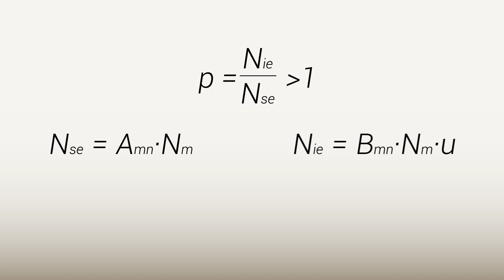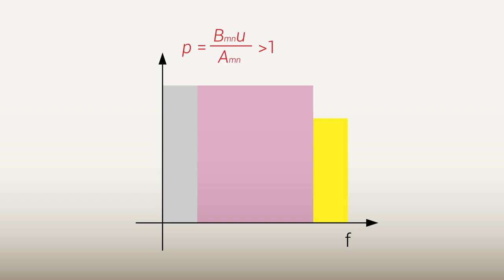A lézerek működése 04 / 10 : A p-arány